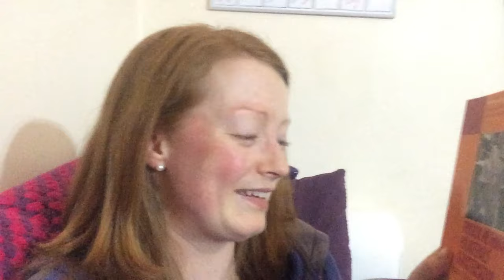STAR WARS (no spoilers) and a Harry Potter Cake | Rachel's Vlogmas | 22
I adventured to the cinema to see Star Wars and toddled off to Aldershot to see a buddy.

And a few other things in between.

I feel this was a slightly less hectic vlog than I have been of recent!

Thanks midgetme02 for getting me to do vlogmas and say hello to me on Twitter - @rachelmshannon